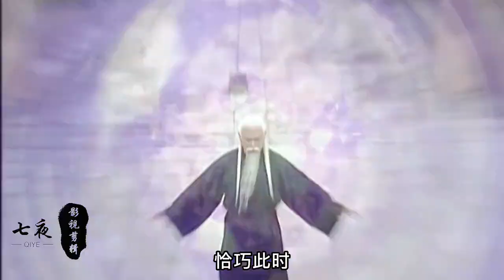聂风和步惊云风云合璧摩柯无量，击败了即将成为混世魔的雄霸！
大结局（下）：聂风和步惊云风云合璧摩柯无量，击败了即将成为混世魔的雄霸！